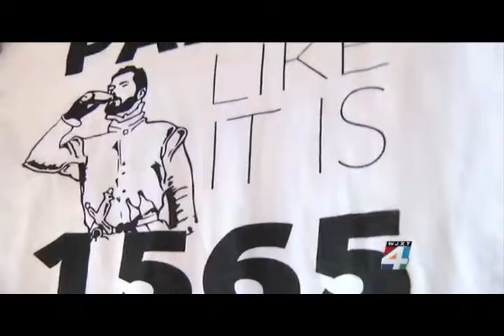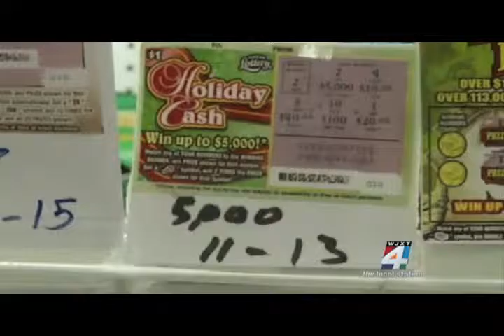Francesca Amiker Personality Reel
Francesca Amiker is truly a burst of energy on and off screen. Her upbeat personality and eagerness to learn new things creates the perfect formula when it comes to creating stories that tantalize all six senses for the viewer.

In one day she and her photographer turn two different stories (pkgs) in two different parts of Northeast Florida. She's LIVE in the 10pm and 11pm but produces a VOSOT with ease to deliver it LIVE at 5 and 6 if desired. She manages to keep a good attitude and a smile through it all.

BREAKING IT DOWN, SHE IS:
Quick
Competitive
Calm
Collected
And full of Ideas.